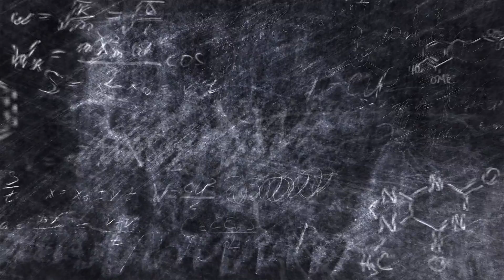Palm Deconstructed: Mr Kevin Smith on Healthy Frying Oil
An interview with Mr Kevin Smith, one of the speakers for POTS KL 2018, on the best frying oil that will undergo the least oxidation.